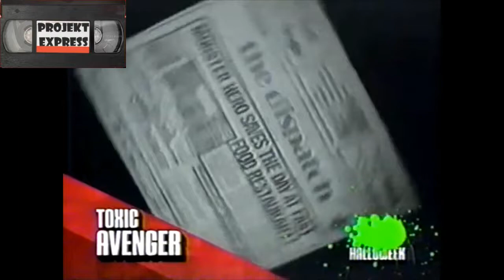Commercials and Bumpers from Direct TV's broadcast of The Toxic Avenger for Halloween Special 2006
Recorded on a VHS tape in October 2006 are these commercials and bumpers from a Halloween Special airing of the movie The Toxic Avenger with horror hosts Thee Goth and Shee Goth on Direct TV's 101 Channel (where they usually aired previews for PPV movies and events)